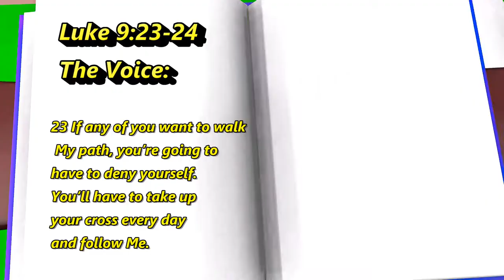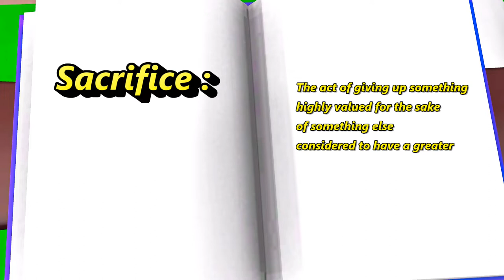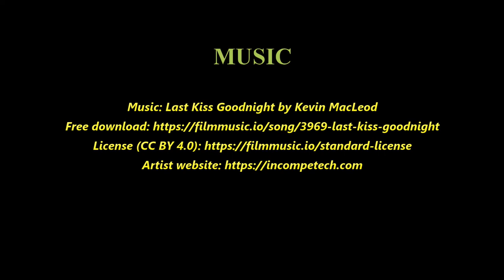What's The Church Season 4 Episode 7 What is a disciple?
Today we will discuss what is a disciple and what disciple in the church. So join me as we discuss what is disciple in Christianity and what a disciple is in  the bible.